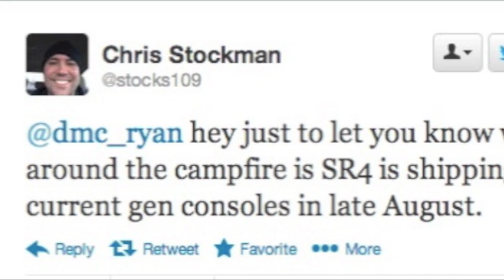Saint's Row 4 Rumored